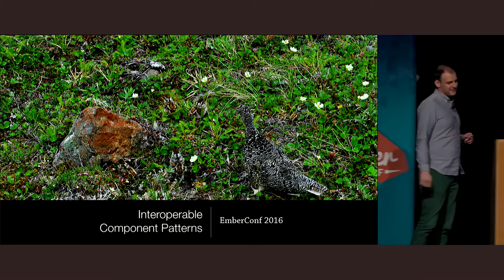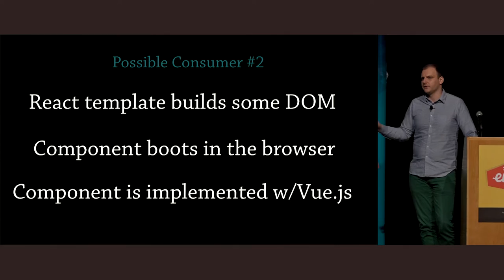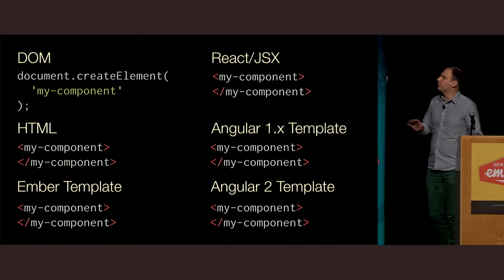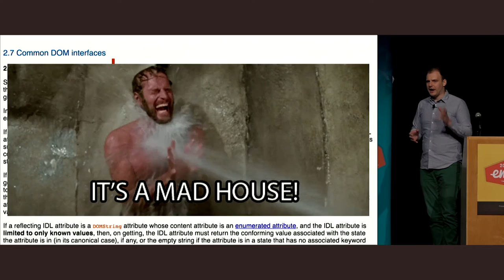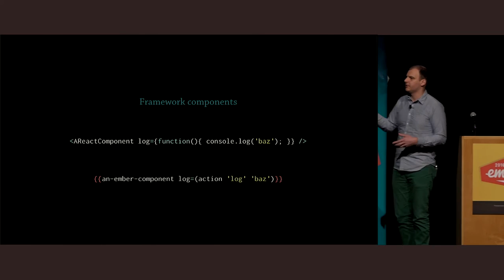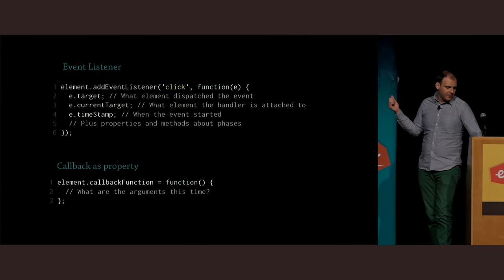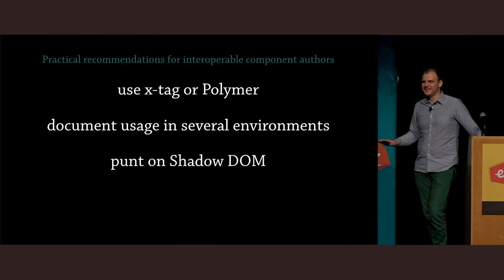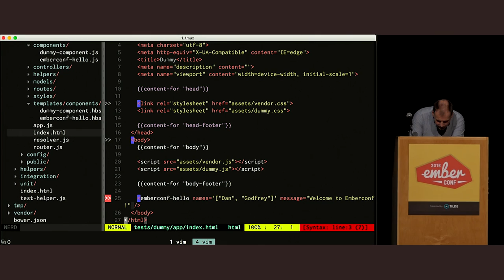EmberConf 2016: Interoperable Component Patterns by Matthew Beale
Though component and custom element patterns have become the standard for web application architecture, communicating from one solution to another remains fogged by guesswork and opinion.
How should you write a web component that needs to be compatible with Ember and other frameworks? Where are the tradeoffs between purity of design and ergonomics? In a talk touching on libraries and standards, come learn how to write component code useful across many environments.